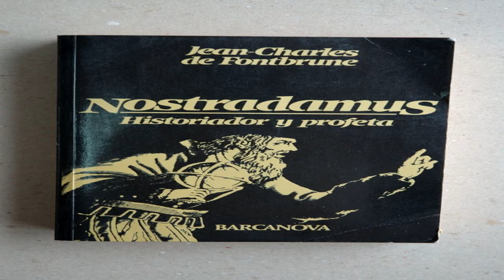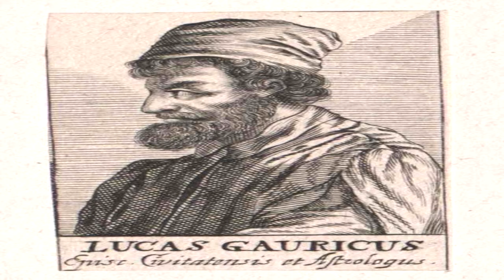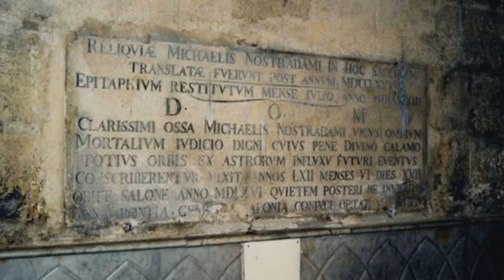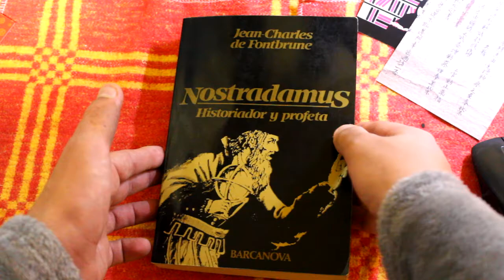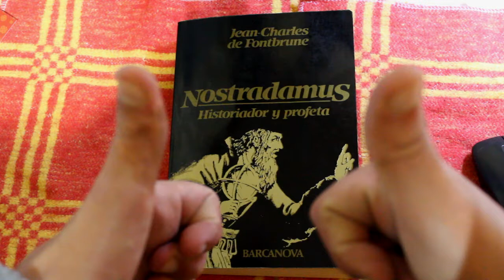La Noche De Los Libros...Nostradamus